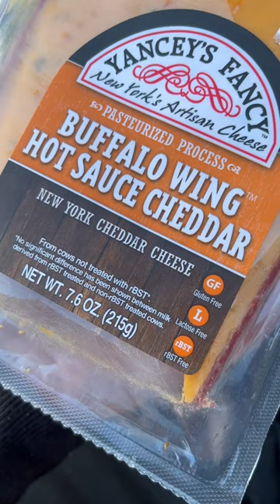Yancey's Fancy Cheddar // Hot Stuff Buffalo Wing Cheese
A genuine creamy New York State cheddar cheese with habanero, cayenne and jalapeño peppers and original buffalo wing sauce for a kick in the taste buds.